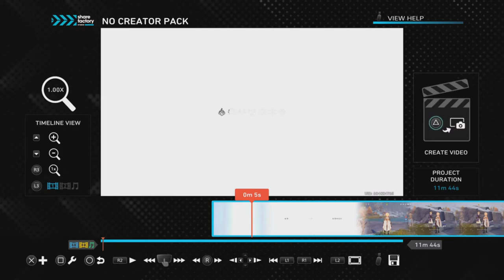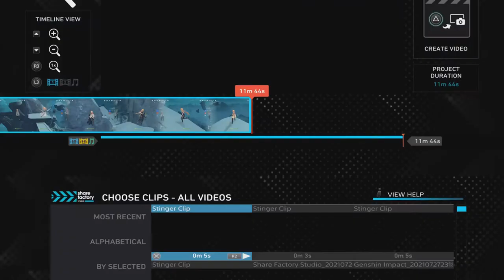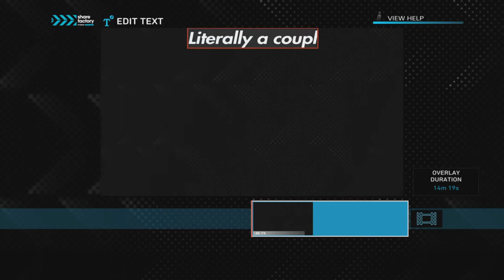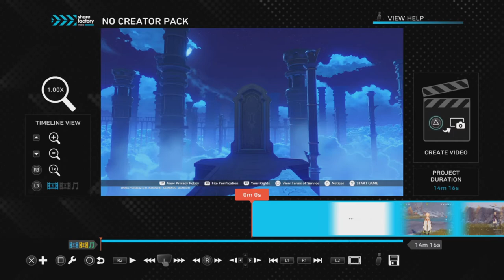My friend complaining about Baal pulling a sword from her boobs